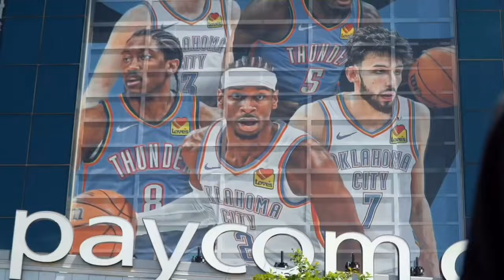GTG Big $mash- Playoff Shai (Official Video) (Shot